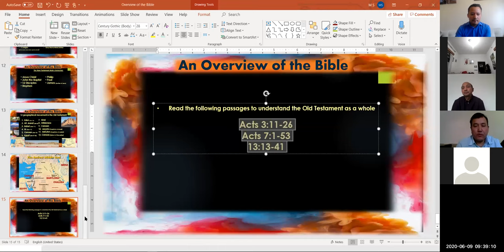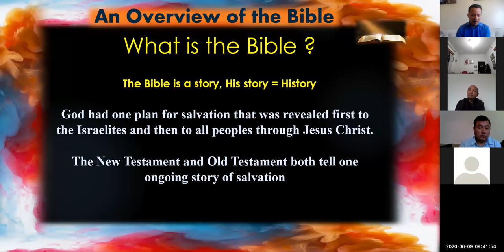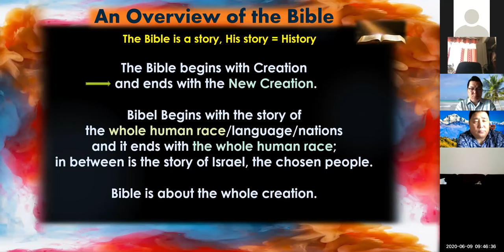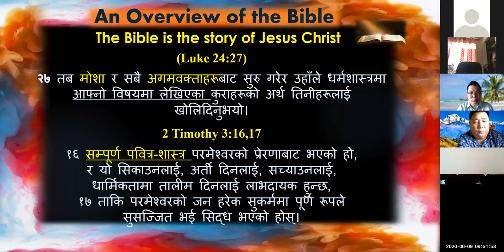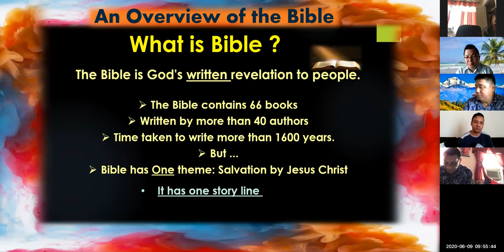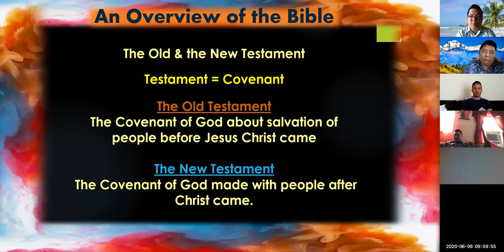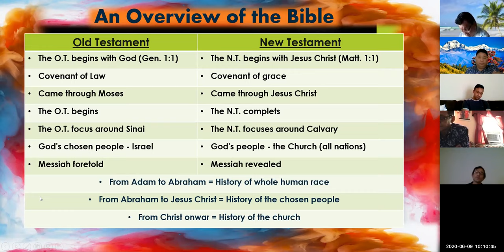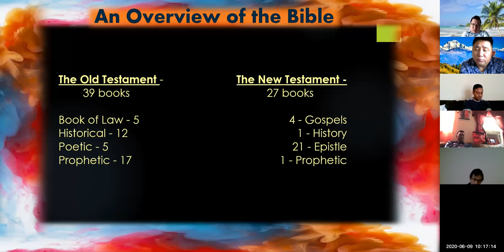NT Bible Survey - Part 1 - बाइबलको सर्वेक्षण - Dr. Manoj Shrestha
NT Bible Survey - Part 1 - बाइबल सर्वेक्षण (नयाँ करार)
Dr. Manoj Shrestha
 International Nepali Speaking Leadership Training (INSLT)